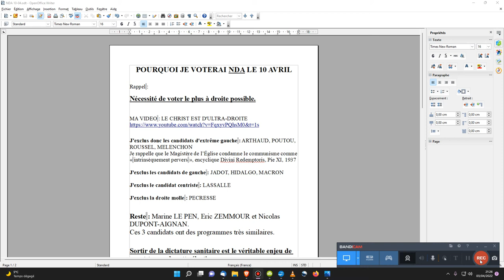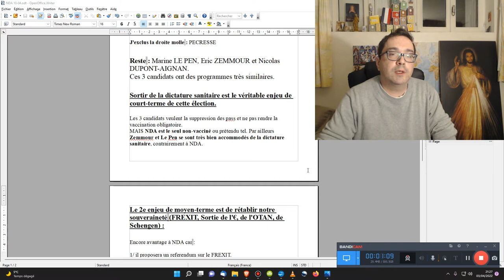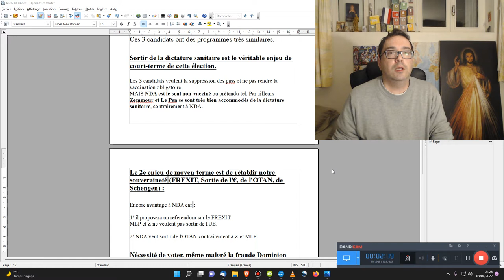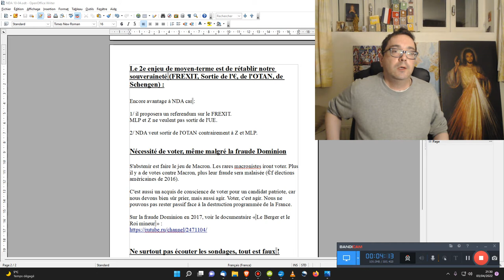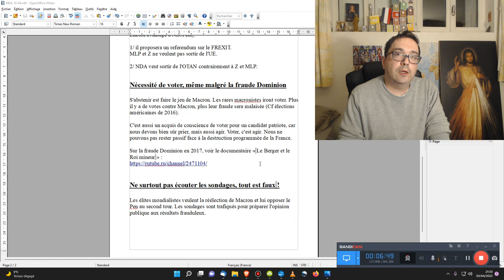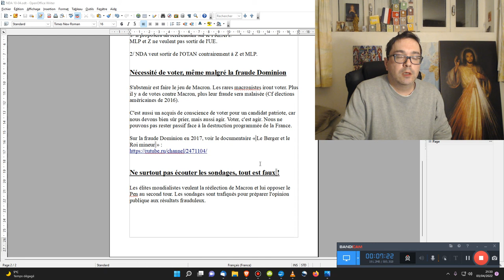Pourquoi je voterai Nicolas Dupont-Aignan le 10 avril 2022. (élections présidentielles France)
POURQUOI JE VOTERAI NDA LE 10 AVRIL

Rappel :

Nécessité de voter le plus à droite possible.

J’exclus donc les candidats d'extrême gauche : ARTHAUD, POUTOU, ROUSSEL, MELENCHON
Je rappelle que le Magistère de l’Église condamne le communisme comme « intrinsèquement pervers », encyclique Divini Redemptoris, Pie XI, 1937

J'exclus les candidats de gauche : JADOT, HIDALGO, MACRON

J'exclus le candidat centriste : LASSALLE

J'exclus la droite molle : PECRESSE

Reste : Marine LE PEN, Eric ZEMMOUR et Nicolas DUPONT-AIGNAN.
Ces 3 candidats ont des programmes très similaires.

Sortir de la dictature sanitaire est le véritable enjeu de court-terme de cette élection.

Les 3 candidats veulent la suppression des pass et ne pas rendre la vaccination obligatoire.
MAIS NDA est le seul non-vacciné ou prétendu tel. Par ailleurs Zemmour et Le Pen se sont très bien accommodés de la dictature sanitaire, contrairement à NDA.

Le 2e enjeu de moyen-terme est de rétablir notre souveraineté (FREXIT, Sortie de l'€, de l'OTAN, de Schengen) :

Encore avantage à NDA car :

1/ il proposera un referendum sur le FREXIT.
MLP et Z ne veulent pas sortir de l'UE.

2/ NDA veut sortir de l'OTAN contrairement à Z et MLP.

Nécessité de voter, même malgré la fraude Dominion

S'abstenir est faire le jeu de Macron. Les rares macronistes iront voter. Plus il y a de votes contre Macron, plus leur fraude sera malaisée (Cf élections américaines de 2016).

C'est aussi un acquis de conscience de voter pour un candidat patriote, car nous devons bien sûr prier, mais aussi agir. Voter, c'est agir. Nous ne pouvons pas rester passif face à la destruction programmée de la France.

Sur la fraude Dominion en 2017, voir le documentaire « Le Berger et le Roi mineur » :

Ne surtout pas écouter les sondages, tout est faux !

Les élites mondialistes veulent la réélection de Macron et lui opposer le Pen au second tour. Les sondages sont trafiqués pour préparer l'opinion publique aux résultats frauduleux.

🎁Pour un don en Bitcoin (BTC) :
1EDkdEqg1yCEXRyezortD5xUFAugH3a3Gc